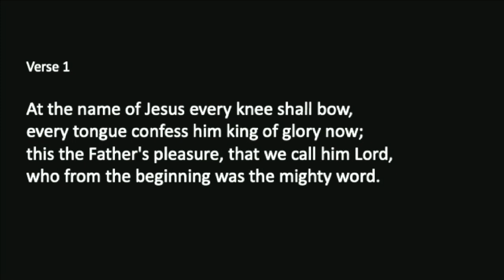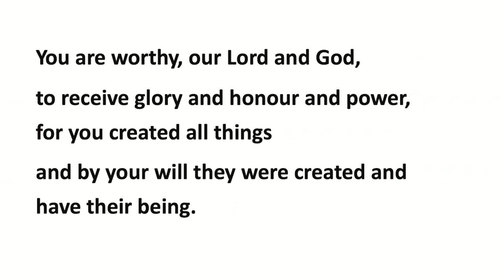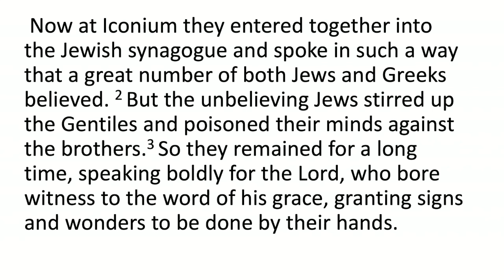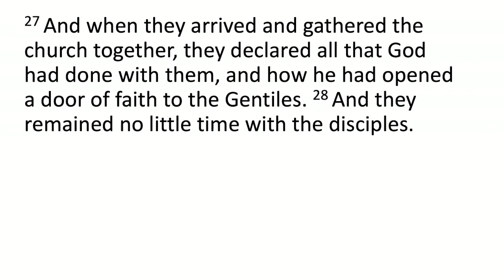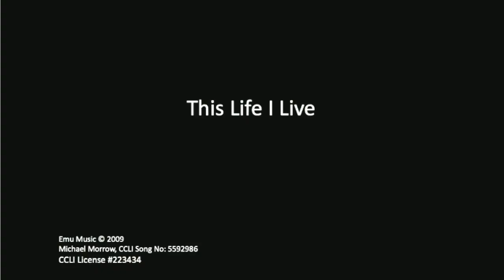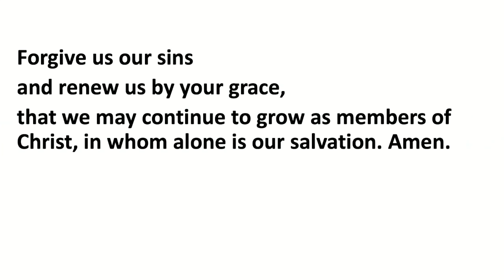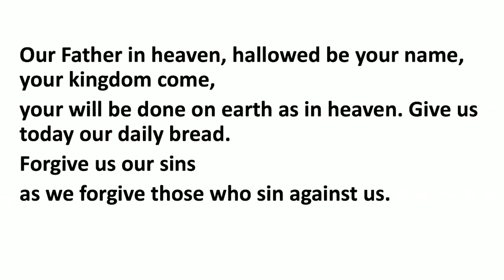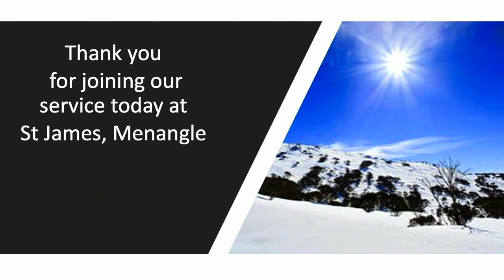St James Anglican Menangle 11 July 2021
This video is about St James Anglican Menangle 11 July 2021